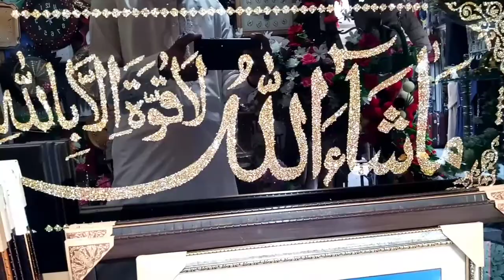new kohat gift centre decoration shop.markets world markets world#